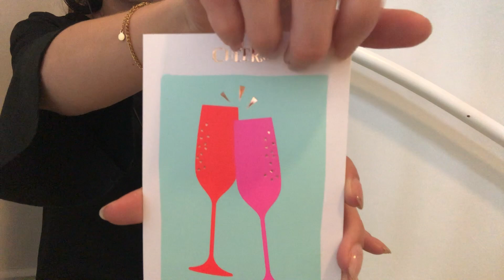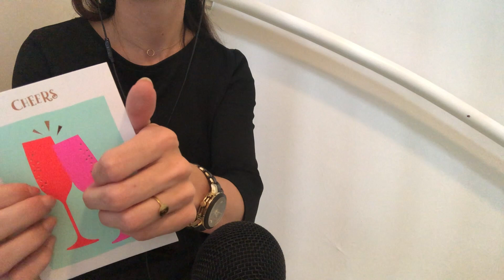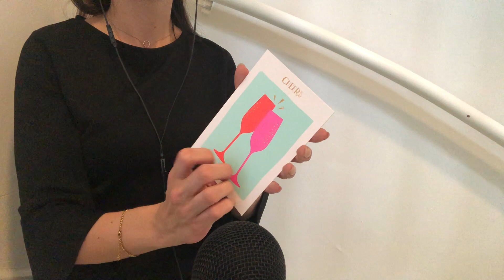ASMR Queen of Tapping - Fast tapping - Leather tapping - instant tingles - tapping ASMR - no talking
Hello Everybody,

I hope this ASMR tapping video will give you tingles:):):)

Time stamps:

00:00 leather pillow
03:30 Phone case Ideal of Sweden
08:31 Toilet bag leopard pink
11:14 Toilet bag yellow
13:42 Post card: cheers
15:46 Leather pillow